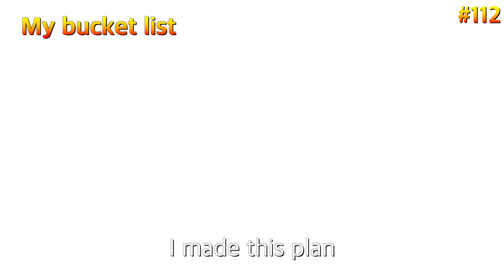Let's sleep on a street with homeless people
I slept on a street with a homeless man.
He was so nice.
He gave me 2 hot packs, 3 blankets!
And Even he was trying to give me a lot of foods!

And I got shocked because, during 4hours talking,
There were 5 people who helped us
they gave a lot of things.

It was hard, But totally worth it.